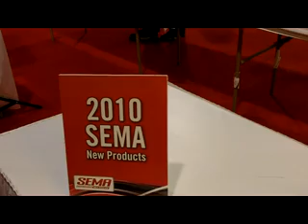TCI Universal Burnout Kit from COMP Performance Group ID 9891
TCI Universal Burnout Kit works with any vehicle & brake system to create "monster" burnouts with pulsing, lighted blue tire smoke for a stunning visual. for more sema videos